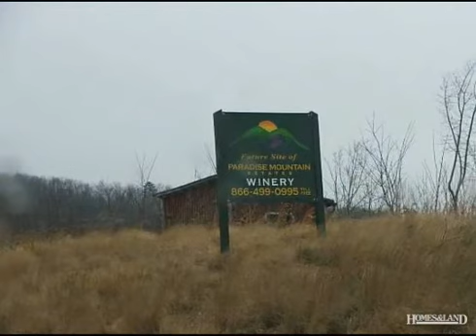$49,000 in DOBSON 27017. Call Lou Jewell ALC